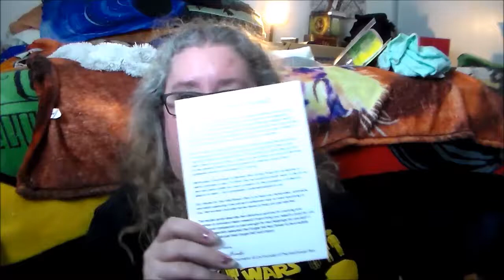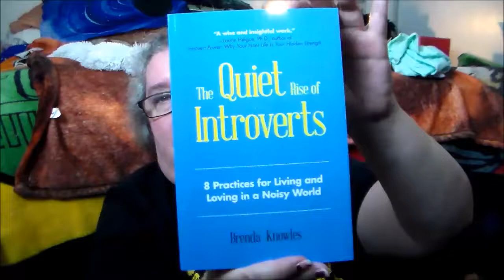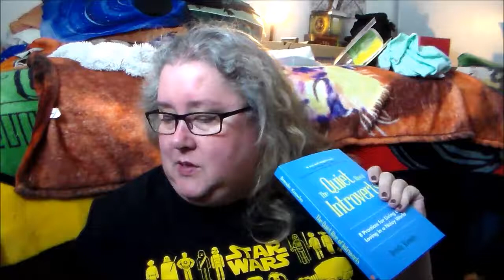Wallflower Box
Here's a box designed to help replenish the quieter introvert in your life (maybe that's you!)